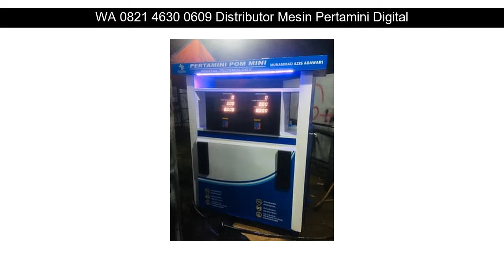WA 0821 4630 0609 syarat mendirikan pom bensin mini Cirebon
WA 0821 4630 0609 syarat mendirikan pom bensin mini Subang

Beberapa fasilitas Distributorpertamini.com yang akan kami berikan kepada anda :

✅ Professional
✅ Praktis
✅ Terpercaya
✅ Gratis Biaya Pemasangan
✅ Gratis Pengiriman
✅ Design Stiker